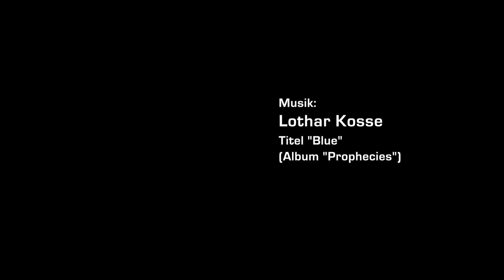Oberes Mittelrheintal - Vorbeifahrt an Burg Pfalzgrafenstein (Pfalz) bei Kaub | Middle Rhine Valley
Unterwegs im oberen Mittelrheintal mit MS Godesburg der Köln-Düsseldorfer Schifffahrtlinie (KD). Stromaufwärts Vorbeifahrt an der Stadt Kaub und der mitten im Rhein gelegenen Burg Pfalzgrafenstein ("Pfalz"). Oberhalb von Kaub ist die Burg Gutenfels, flankiert von Wingerten, zu sehen.
Kaub, Rheinland-Pfalz, Anfang Juni 2020.
Die Instrumentalmusik ist vom deutschen Gitarristen/Sänger Lothar Kosse. Titel "Blue" vom Album "Prophecies".

On the way in the upper Middle Rhine Valley with MS Godesburg of the Köln-Düsseldorfer shipping company (KD). Going upstream, passing the city of Kaub and the Pfalzgrafenstein Castle ("Pfalz") located in the middle of the Rhine. Above Kaub you can see Gutenfels Castle, flanked by vineyards.
Kaub, Rhineland-Palatinate, Germany, early June 2020.
The instrumental music is from the German guitarist / singer Lothar Kosse. Title "Blue" from the album "Prophecies".

En route dans la haute vallée du Rhin moyen avec MS Godesburg de la compagnie maritime Cologne-Düsseldorf (KD). En amont de la ville de Kaub et du château de Pfalzgrafenstein ("Pfalz") situé au milieu du Rhin. Au-dessus de Kaub, vous pouvez voir le château de Gutenfels, flanqué de vignobles.
Kaub, Rhénanie-Palatinat, début juin 2020.
La musique instrumentale est du guitariste / chanteur allemand Lothar Kosse. Titre "Blue" de l'album "Prophecies".

Sulla strada nell'Alta Valle del Medio Reno con MS Godesburg della compagnia di navigazione Colonia-Düsseldorf (KD). A monte oltre la città di Kaub e il Castello di Pfalzgrafenstein ("Pfalz") situato nel mezzo del Reno. Sopra Kaub puoi vedere il castello di Gutenfels, fiancheggiato da vigneti.
Kaub, Renania-Palatinato, all'inizio di giugno 2020.
La musica strumentale è del chitarrista / cantante tedesco Lothar Kosse. Titolo "Blue" dall'album "Prophecies".

En el camino en la parte superior del Valle Medio del Rin con MS Godesburg de la línea naviera Colonia-Düsseldorf (KD). Río arriba, pasando la ciudad de Kaub y el Castillo Pfalzgrafenstein ("Pfalz") ubicado en el medio del Rin. Sobre Kaub se puede ver el castillo de Gutenfels, flanqueado por viñedos.
Kaub, Renania-Palatinado, a principios de junio de 2020.
La música instrumental es del guitarrista / cantante alemán Lothar Kosse. Título "Azul" del álbum "Profecías".

Onderweg in het bovenste Middenrijndal met MS Godesburg van de lijn Keulen-Düsseldorf (KD). Stroomopwaarts langs de stad Kaub en het Pfalzgrafenstein-kasteel ("Pfalz") in het midden van de Rijn. Boven Kaub zie je het kasteel van Gutenfels, geflankeerd door wijngaarden.
Kaub, Rijnland-Palts, begin juni 2020.
De instrumentale muziek is van de Duitse gitarist / zanger Lothar Kosse. Titel "Blue" van het album "Prophecies".